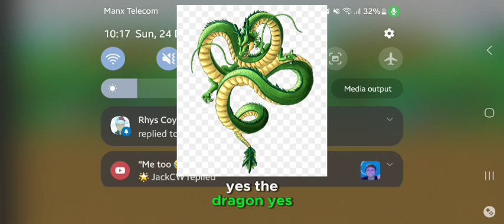Archangels: The History of Null Season 2 Episode 13 In WOTU.